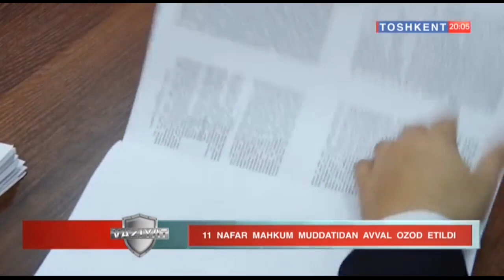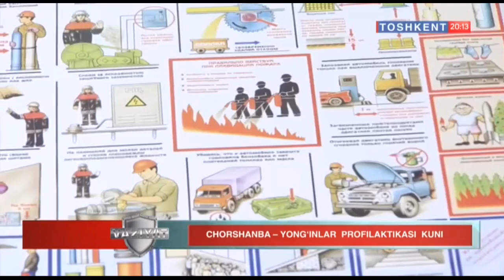Vaziyat | 11 нафар махкум муддатидан аввал озод этилди [17.07.2019]